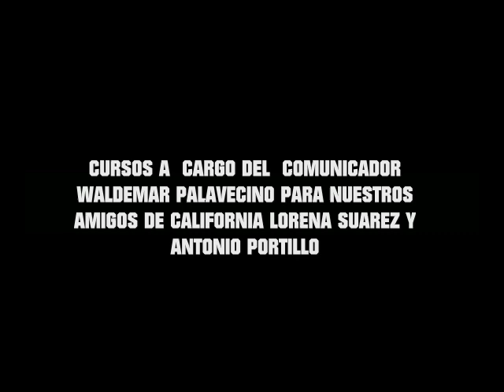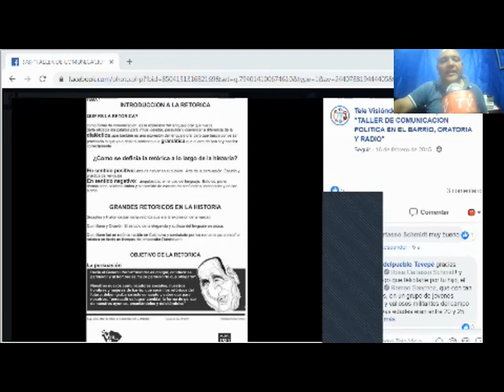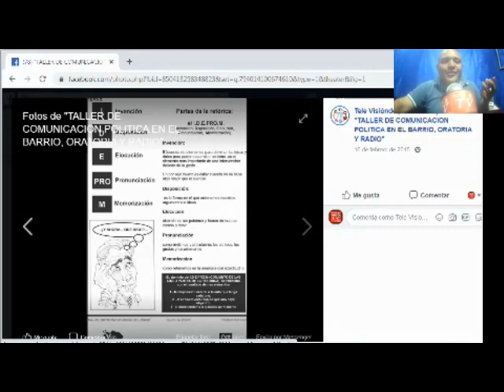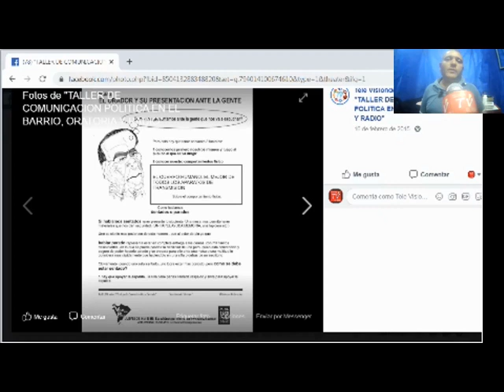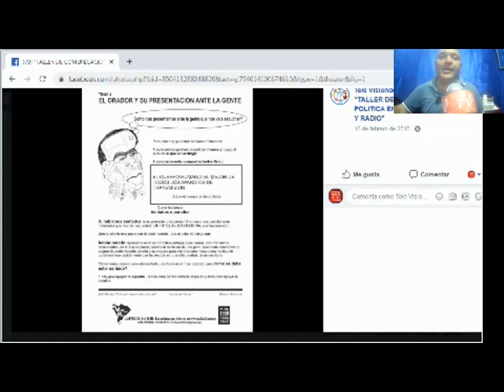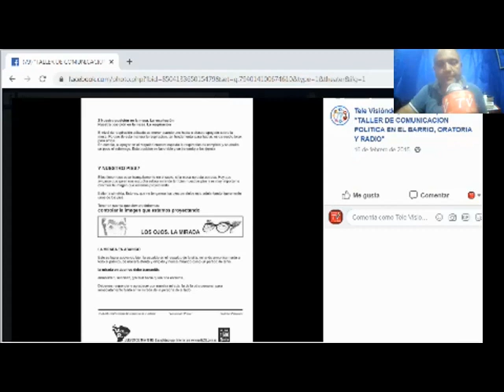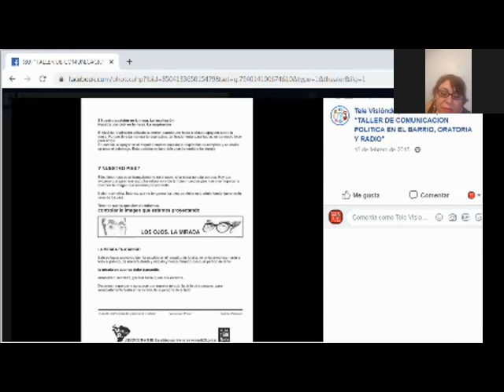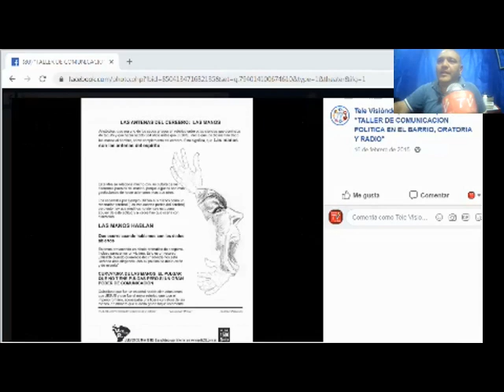curso nueva radio y tv en redes para NUESTROS AMIGOS EN CALIFORNIA LORENA SUAREZ Y ANTONIO PORTILLO